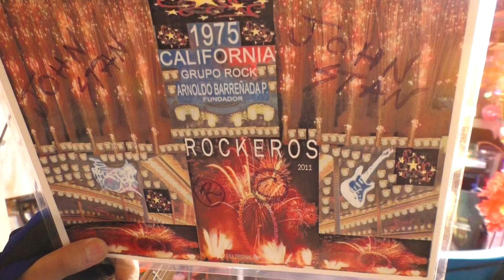1975CALIFORNIAGRUPOROCK.NUEVAVERSION 2560.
S        U         P        E         R            S          U         C       C       E      S     S.
JOHN STAN ROCK AND ROLL SUPERSTAR.